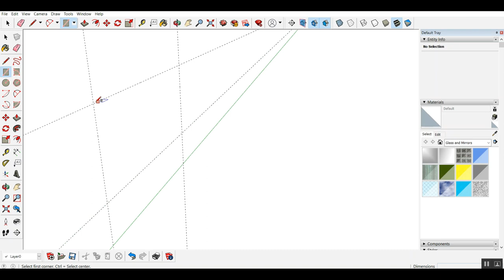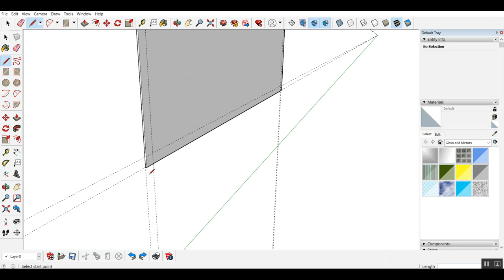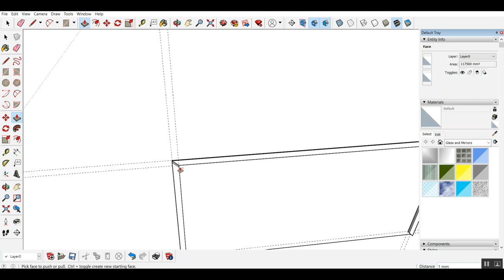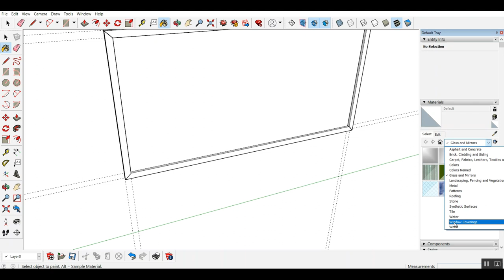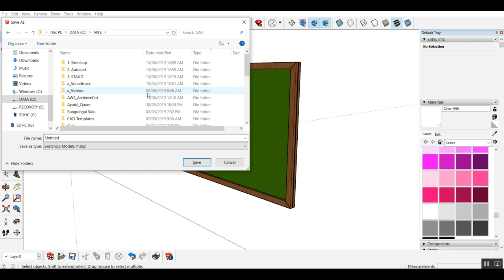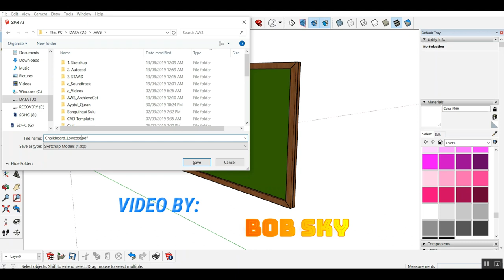How to Draw 3D low cost Chalk-Board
als - alternative learning system on how to model 3D Chalkboard